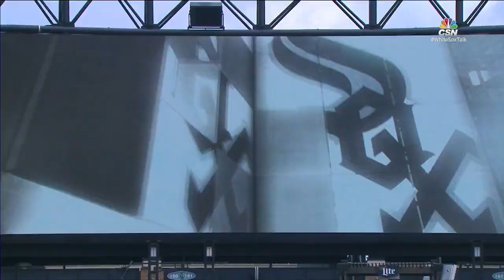DET AT CHA - July 24, 2016